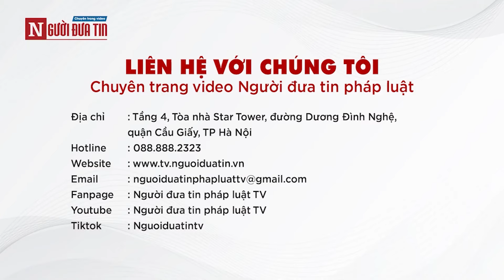Vụ cháy nhà xưởng sang chiết gas trái phép ở Thường Tín: (Bài 3) Đủ căn cứ khởi tố vụ án hình sự?